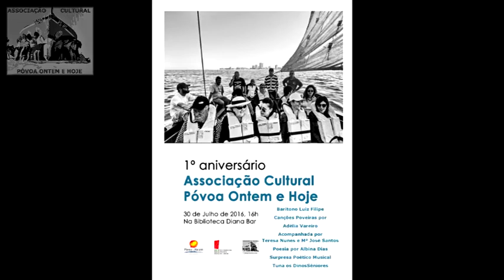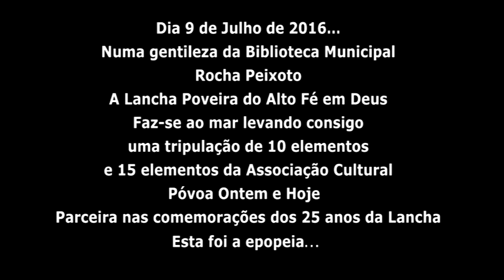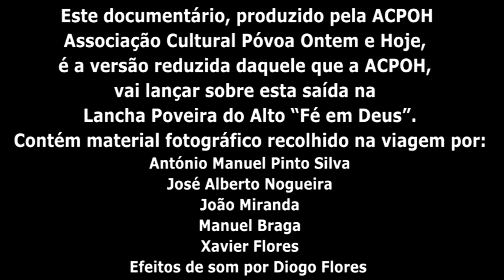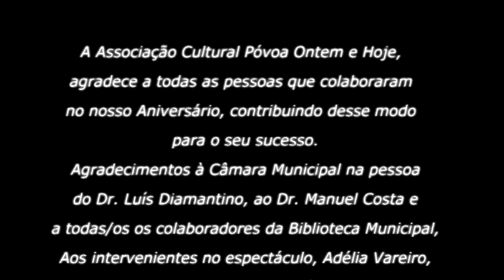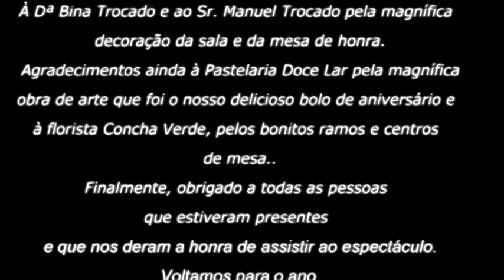1º Aniversário da Associação Cultural Póvoa Ontem e Hoje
O 1º Aniversário da Associação Cultural Póvoa Ontem e Hoje. Dia 30 de Julho de 2016 no Diana-Bar.